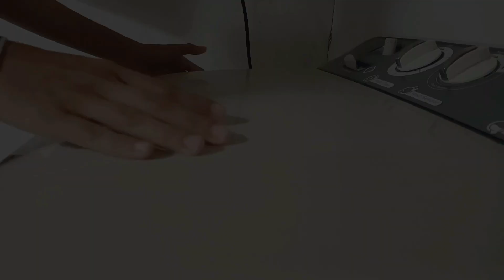CLEANING MOTIVATION BERES-BERES KAMAR MENYELURUH | KEGIATAN IBU RUMAH TANGGA | CLEAN WITH ME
PERALATAN VLOG :
 - Ring Light Stand Tripod